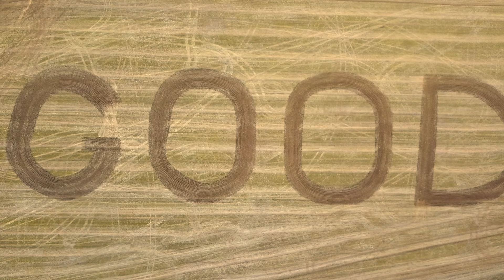The BIG Reveal - Ploughing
Allgood things come to those who plough 💪

Our rural campuses celebrated our recent Ofsted GOOD rating by getting out onto our fields & creating this masterpiece!

We’re proud to be a well-respected provider of rural & land-based courses in Cornwall & Devon, we’re ALL GOOD!